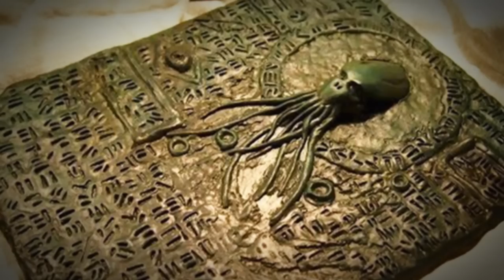15 Cosas Más Extrañas Descubiertas Después De Un Tsunami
No hay nada más aterrador que ver un tsunami dirigiéndose hacia ti. Incluso recibir una alerta de tsunami puede ser francamente aterrador. Porque no son cualquier tipo de ola, son enormes. Se sabe que destruyen ciudades gigantes. Las casas de playa no son rival para ellos. Pero no es solo su presencia lo que deja a la gente boquiabierta. A veces es lo que se descubre después de los tsunamis. A lo largo de la historia, han aparecido algunas cosas bastante extrañas justo después de que las olas han retrocedido. Y hoy se lo vamos a contar todo mientras les traemos las 15 cosas más extrañas descubiertas después de un tsunamis.